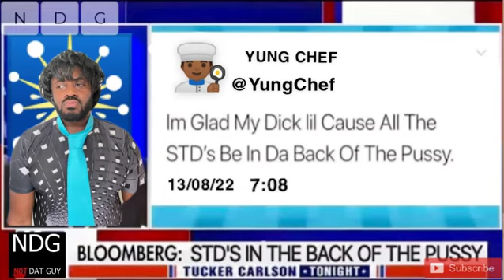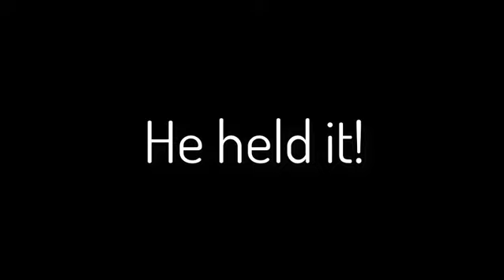HOOD NEWS 17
The boys are back with another episode of Hood News. Catch to to jokes and some uncommon or common knowledge.

It just gets weirder and weirder guys. Look out for the latest news now!